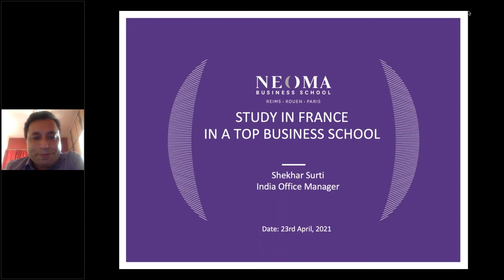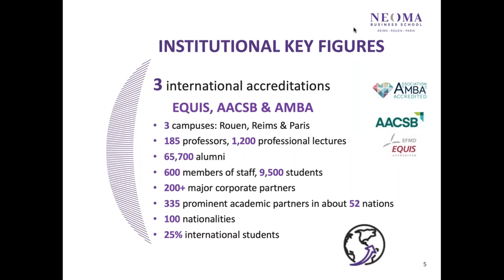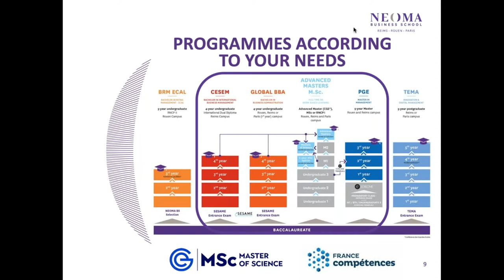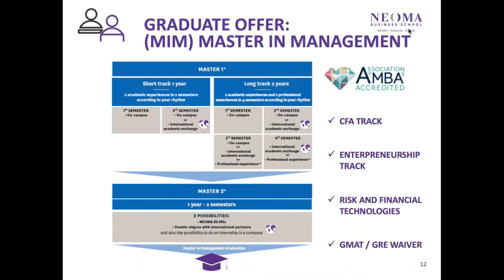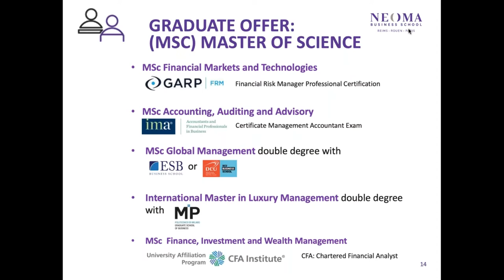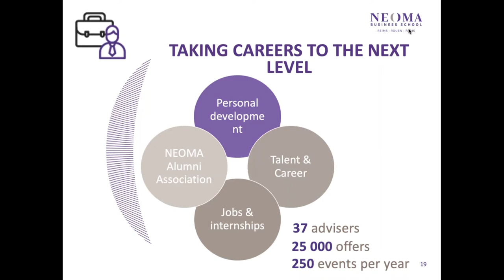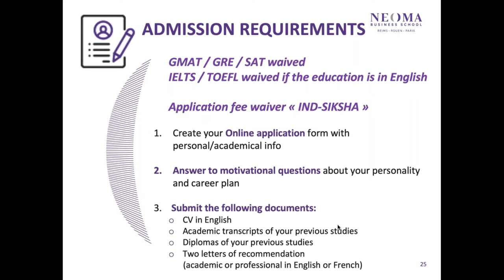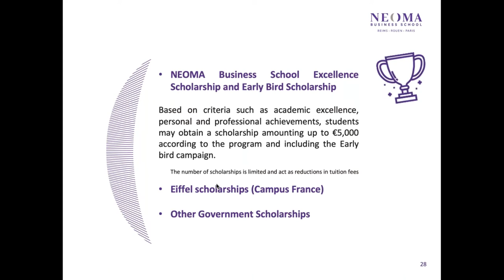Study at Neoma Business School, France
Shiksha Study abroad brings to you the Virtual session from Neoma Business School, France

Topics Covered:
1. About Neoma Business School
3. Classroom Offering
4. Programs offered
5. Admission Process
6. Tuition Fees